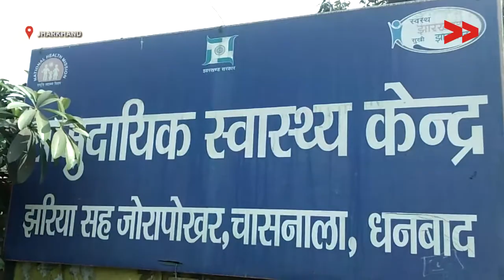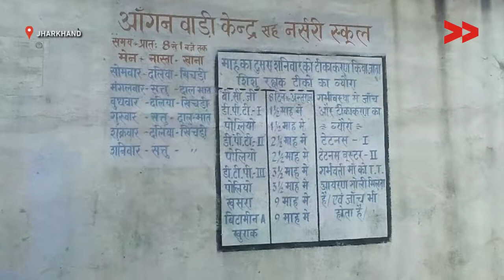360 CHC workers have not been paid for a year | Bharti reports for IndiaUnheard